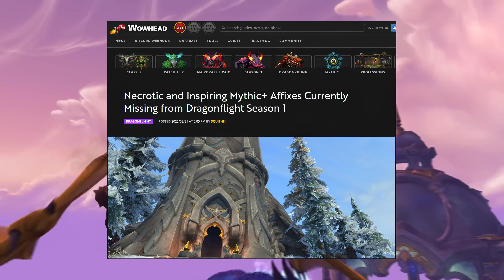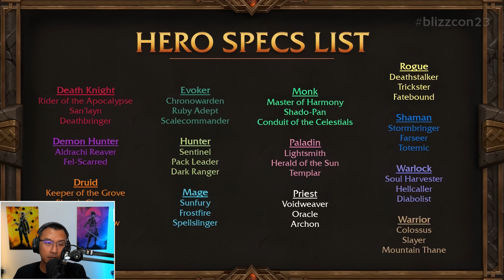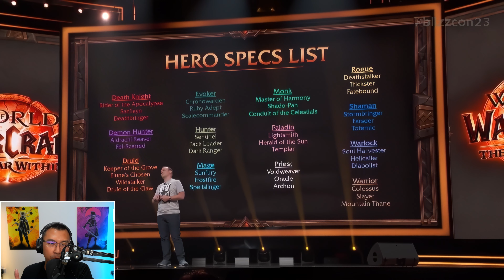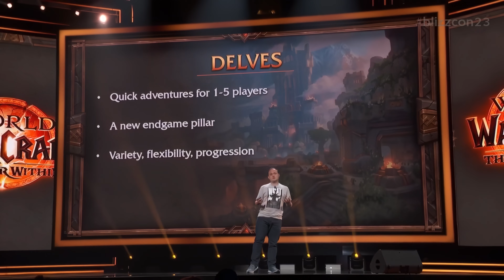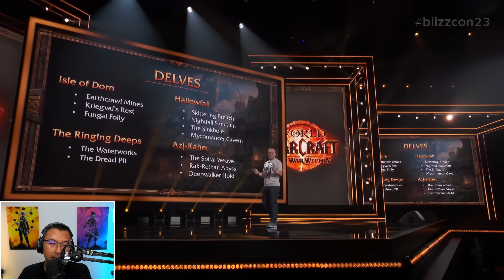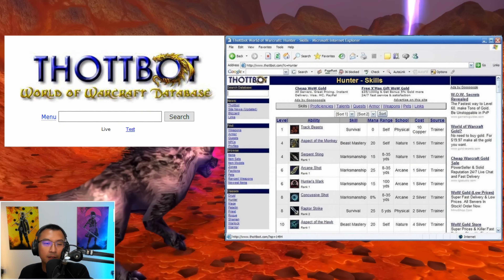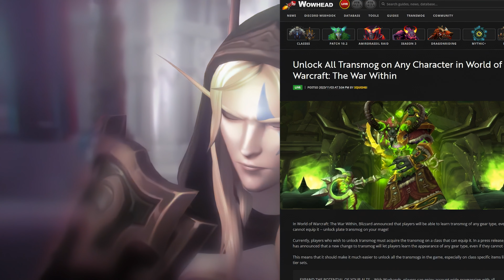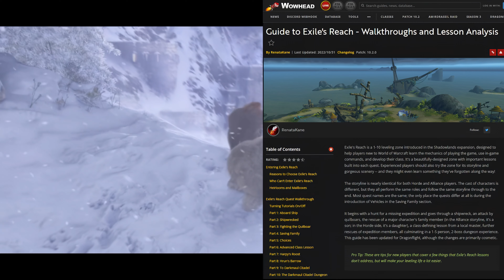Should You Play WoW in 2024?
00:00 Should you try WoW 2024?
1:59 Retail WoW 2023 is SPOT ON with Dragonflight
5:44 Talent Trees are back, frequent class revamps in Dragonflight
7:17 Dragonriding has brought the fun back to expansion leveling & Exploration
9:13 A Commitment To Heal Old Wounds in Dragonflight
10:50 Blizzcon 2023 Metzen Magic - World Soul Saga
12:55 World of Warcraft The War Within - Warbands for Alts
15:00 World of Warcraft The War Within - Hero Talents/Specs
16:49 World of Warcraft The War Within - Soloable Delves
19:12 New content in The War Within before Midnight and The Last Titan
19:50 Resurgence of WoW Classic and its many game modes
20:21 WoW Classic Hardcore - 1 Life, 1 Chance
22:19 WoW Classic Season of Discovery
25:29 WoW Classic WOTLK and WoW Classic Cataclysm
26:41 Other Considerations - 20 Years of Transmogs To Collect
28:21 What is it like for New Players?
29:39 WoW Remains THE BIGGEST MMORPG even after 20 years

A World of Warcraft Review 2024 - Why you should play WoW Retail or WoW Classic with the coming arrival of World of Warcraft The War Within, World of Warcraft Classic Hardcore, World of Warcraft Season of Discovery, WoW is on track to be the best MMORPG 2024.